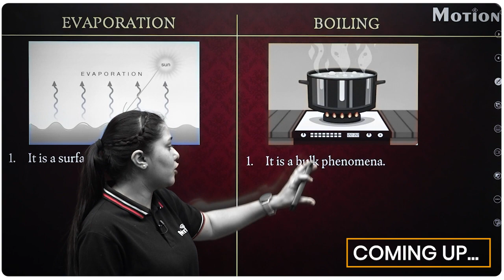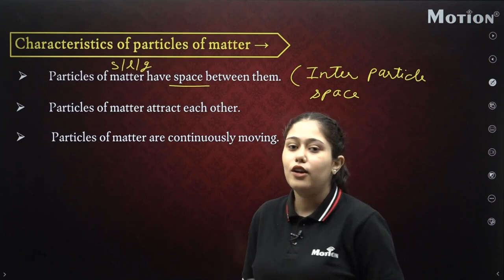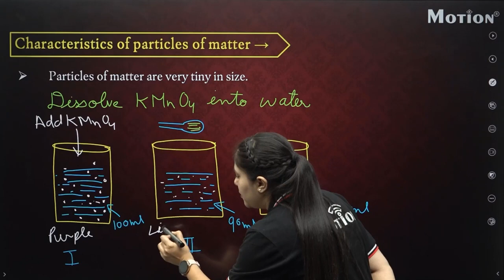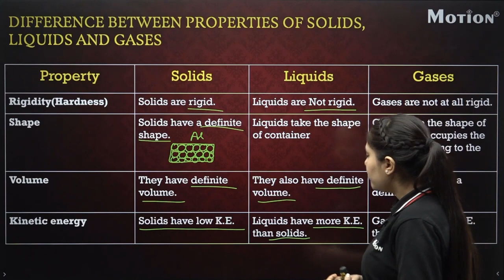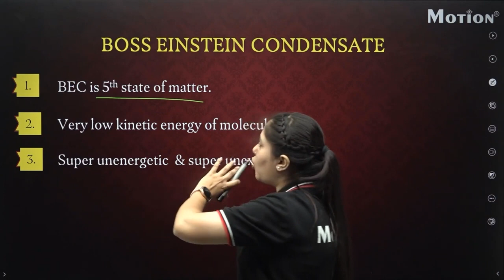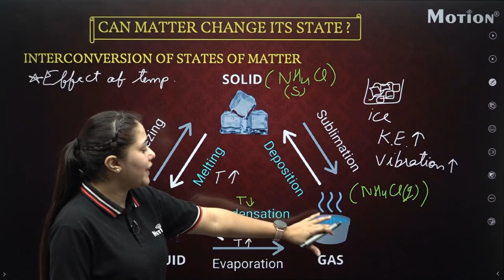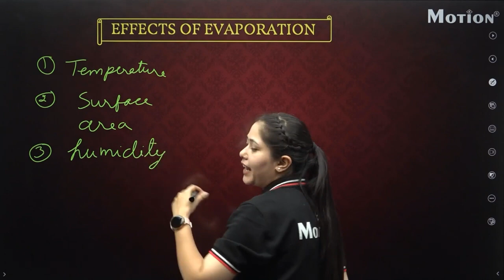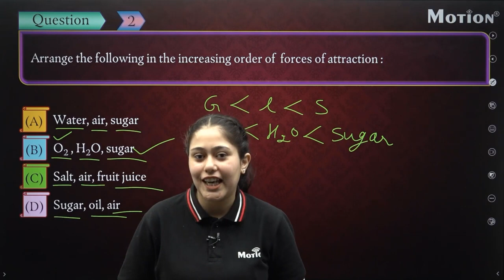MATTER IN OUR SURROUNDINGS-1 SHOT🤯 | FULL Chapter Coverage (Concepts + PYQs)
👉 Practice Sheet - Go to Motion Learning App- Course & Subject Section - Open DPP PDF Section

FAST TRACK SERIES CLASS-9TH
📌 This YouTube series is free for all 9thth-grade students preparing for the 2024 Board Exam.
📌 We'll cover CBSE topics like Physics, Chemistry, Biology, Maths, SST, and English.
📌 Top-notch teachers from India will teach you live.
📌 Each chapter will be covered in one go, with theory and important questions.

📲 Get the Motion Learning App from Google Playstore

🎓 Nail the Class 9th Chemistry Matter in Our Surroundings !
🎓 In one go, understand key ideas and rock your exams. Make Chemistry easier, boost your grasp, and shine in your studies. Watch now for sure success! 🚀